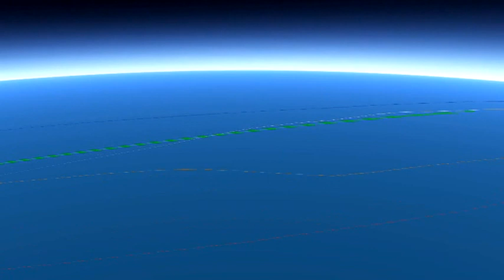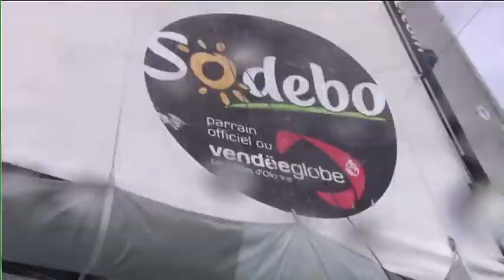Vendée Globe - Jour 41 : Les moments forts du 20 décembre - Duel dans le Sud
Revivez les temps forts du jeudi 20 décembre, 41ème jour de course sur le Vendée Globe 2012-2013.
Quarante jours qu'ils sont en mer, qu'ils doivent composer avec une certaine solitude... Les navigateurs du Vendée Globe sont maintenant plus ou moins à la mi-course. En tête de flotte, les pensées se tournent vers le cap Horn. Mais il reste encore le plus grand des déserts liquides à traverser.

Les deux leaders foncent à vive allure vers la première porte des glaces de l'océan Pacifique. En passant au sud des îles Auckland, le tandem Gabart -- Le Cléac'h n'a pas hésité à traverser le plateau de Campbell. Au risque de rencontrer une mer comme défoncée par un tractopelle fou. La raison en est simple : sur la limite ouest du plateau, les fonds remontent brusquement de plus de 3000 mètres à moins de 500 mètres. Cette brusque variation de la profondeur entraine ipso facto une diminution de la longueur d'onde de la houle. La mer y devient abrupte, difficile à négocier. A bord de Banque Populaire, Armel Le Cléac'h a même dû se coltiner de reprendre la barre, malgré les vagues qui passaient régulièrement par dessus la casquette du roof. Mais il est parfois des conditions où le toucher de barre d'un marin est bien plus réactif qu'un pilote automatique, aussi sophistiqué soit-il. Quoi qu'il en soit, les deux leaders naviguent toujours bord à bord, comme en témoigne la vidéo de François Gabart (MACIF) où l'on peut, entre deux vagues, apercevoir la voile de son adversaire.
Empannages sous haute tension
Derrière le duo de tête, l'objectif est avant tout de limiter les dégâts. De Jean-Pierre Dick (Virbac-Paprec 3), aux prises avec une mer qu'il qualifiait lui-même de particulièrement difficile, à Javier Sanso (Acciona 100% EcoPowered), tous vont devoir composer avec une mer croisée, ainsi qu'un régime général de vents orientés plein ouest, obligeant les uns comme les autres à multiplier les empannages. Or, s'il est une manœuvre particulièrement scabreuse par vent fort, c'est bien celle-ci. Un passage de la bôme non maitrisé et ce sont, dans le meilleur des cas, les lattes de grand-voile qui cassent. Au pire, on peut endommager l'espar lui-même, voire même risquer le démâtage. On comprend que dans ces conditions les navigateurs multiplient les précautions : parfois ils iront prendre des ris pour réduire la surface de la grand-voile et dans certaines conditions, les navigateurs préfèrent parfois passer par un virement de bord face au vent plutôt que de tenter le lof pour lof. Dans le grand jeu tactique qui oppose les poursuivants entre eux, Alex Thomson (Hugo Boss) a choisi de s'éloigner de la route de Bernard Stamm (Cheminées Poujoulat) en se décalant vers le nord-est, au prix d'un double empannage. Le navigateur britannique, qui présente un très léger déficit de vitesse sur son homologue suisse, joue la carte de l'option de navigation pour conserver sa quatrième place. Jean-Pierre Dick a, lui, aussi décidé de remonter vers le nord-est pour essayer d'accrocher la queue du régime de nord-ouest qui propulse les deux premiers.
Resserrement
A l'avant du peloton, Jean Le Cam (SynerCiel) pousse les feux pour tenter de rester le plus longtemps possible dans le régime de nord-ouest précédant le front qui le rattrape. Le navigateur breton a laissé quelques plumes dans la traversée de la dorsale et voit, bien malgré lui, ses poursuivants revenir à moins de 120 milles de son tableau arrière. Mike Golding (Gamesa), Dominique Wavre (Mirabaud) et Javier Sanso (Acciona 100% EcoPowered) sont les principaux bénéficiaires de l'opération. A noter que le Majorquin est revenu, en une semaine, au contact immédiat du peloton et que son pari de réussir un tour du monde en course sans utilisation d'énergie fossile risque de bouleverser la donne des éditions à venir. Arnaud Boissières (Akena Vérandas) semble, quant à lui, prendre de plus en plus de plaisir à mesure qu'il laboure les mers du Sud. Plus à l'arrière, la situation est un peu plus compliquée pour Bertrand de Broc (Votre Nom autour Monde avec EDM Projets), Tanguy de Lamotte (Initiatives-cœur) et Alessandro Di Benedetto (Team Plastique), aux prises avec un anticyclone qui se reconstitue sur eux. Heureusement, ces trois-là ont le plaisir de naviguer chevillé au corps.

Le Vendée Globe 2012 est la course autour du monde en solitaire sans escale et sans assistance qui passe par les trois caps, le Cap de Bonne Espérance, le Cap Leeuwin et le Cap Horn.